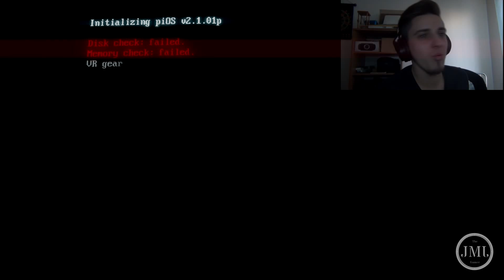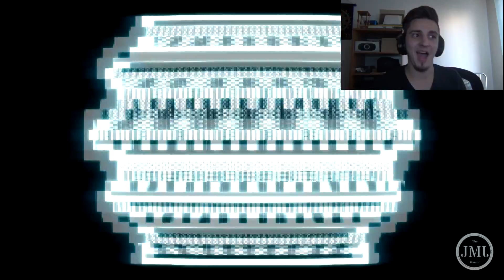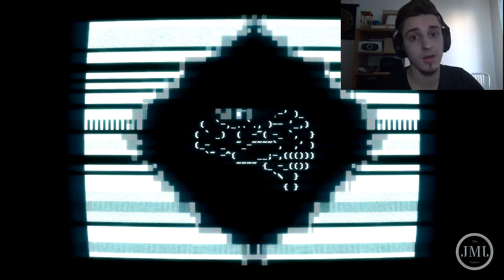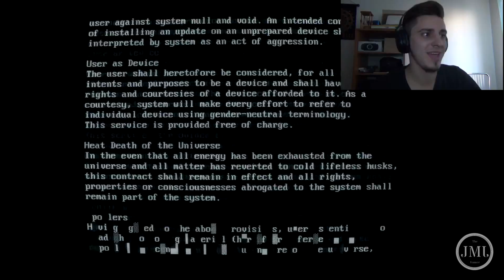SUPERHOT: RAGEQUIT !! THIS is not FAIR (Pt.4)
A very fun and interesting game with many unique mechanics.